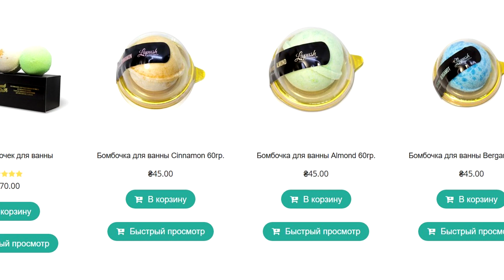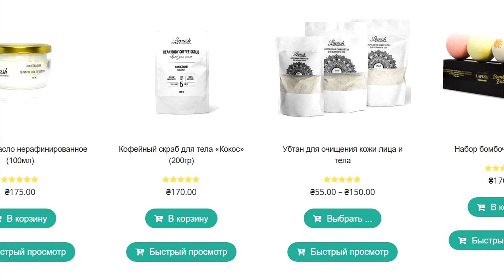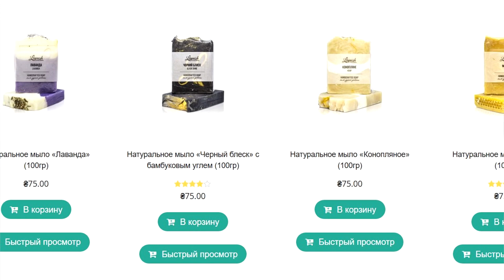Подготовка к лету началась! НАТУРАЛЬНАЯ косметика от lapush.com.ua. Juliya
Если вы любите натуральную косметику и хотите пользоваться продукцией которая изготовлена из масел и трав, то это видео для вас. Сегодня я расскажу про косметика из интернет-магазина

1. Гель для душа «Сочный арбуз» (200мл)

2. Кокосовое масло нерафинированное (100мл)

3. Соль морская «Цветение сакуры» (500мл)

4. Бальзам для губ «Клубника»

5. Набор бомбочек для ванны

6. Гель для душа «Bubble gum» (200мл)

7. Масло для кутикул и ногтей (10мл)

8. Баттер для тела «Лимонный пломбир» 50 мл

9. Натуральное мыло «Лаванда» (100гр)

10. Соль морская «Прованс» (500мл)

Привет! Меня зовут Юля. На своем канале я рассказываю про уход за волосами и как отрастить длинные волосы, делаю обзоры косметики и делюсь уходом за собой, демонстрирую различные покупки, поднимаю темы похудения, правильного питания и занятий спортом, делюсь обзорами косметики. Мой девиз: "Всегда развиваться и становиться сегодня лучше, чем была вчера". Самая главная задача моего канала - вдохновлять вас, мои дорогие зрители! Надеюсь, каждый отыщет свою любимую тему и разделит со мной мой маленький мир на YouTube, где я экспериментирую, делюсь находками и полезными советами!